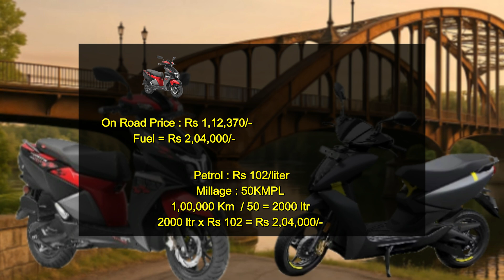⚡EV vs PETROL Scooter💥 | 10 Years Cost of Ownership Comparison with Demo 🔥 | Real Truth in Tamil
🚀 Petrol Scooter vs EV Scooter – Real 10 Years Cost Battle!
In this eye-opening video, I take you through a LIVE cost comparison between Ather Electric Scooter ⚡ and TVS Ntorq Petrol Scooter ⛽ — including:

✅ On-road price difference in Kanyakumari
✅ Real-life fuel & electricity expenses (daily office ride 24km/day)
✅ Yearly maintenance cost
✅ Battery replacement truth
✅ Total cost of ownership for 10 years 💰

After watching this, you’ll NEVER see scooters the same way again! 😳
This isn’t a sponsored review — it’s pure Tamil analysis with live demo calculation and truth-backed numbers.

🎯 If you’re planning to buy a scooter in 2025 — this is a MUST-WATCH!

Scooter On-road Prices
Fuel vs Charging Cost
Maintenance & Service
Battery Replacement
10-Year Cost Calculation
Verdict – Winner Revealed!

We bring real-life reviews, cost breakdowns, and ownership secrets every week!